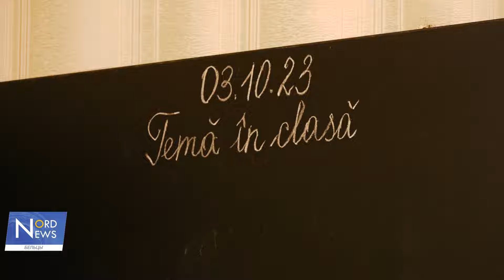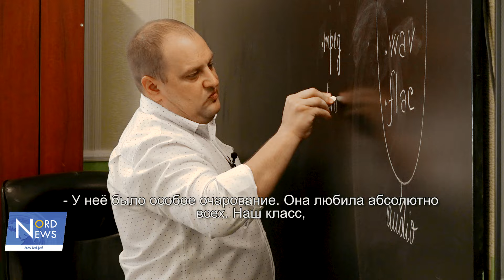Бельчане о своих первых и любимых учителях: «она была, как вторая мама»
5 октября отмечается всемирный день учителя. Накануне праздника бельчане с теплом вспомнили своих первых наставников:

"Моя? Мария Васильевна. Царствие ей небесное. Била указкой всех нас. По рукам, по спине. «Пишите красиво, пишите красиво». Почерк красивый. Я ей благодарна, что она учила меня очень хорошо. А сейчас – это не школа".

"О первой учительнице? К ней очень тёплые чувства. Часто, когда я возвращаюсь в родное село, если есть возможность, то мы встречаемся. Сейчас она уже не работает".

"Только самые добрые чувства. Очень хорошие. Была очень хорошей учительницей для нас. Она научила нас очень многому. Мы очень признательны".

"Прекрасные воспоминания. Я до сих пор её вспоминаю. Она была очень ласковой, доброй и понимающей. Сложно описать".

Жители также рассказали о преподавателях, которые больше всего запали им в душу:

"О первой. Потому что всё первое лучше остаётся в памяти".

– Наша классная руководительница, Раиса Боян.
- Почему?
- У неё было особое очарование. Она любила абсолютно всех. Наш класс, как будто, был самым любимым. До сих пор её очень уважаем.

"Все, все были хорошими, и все старались нас научить".

- Полина Ивановна, первая учительница.
- Почему?
- Потому что она как вторая мама. Всегда переживала. Даже домой к ней можно было прийти. Она была человечная.